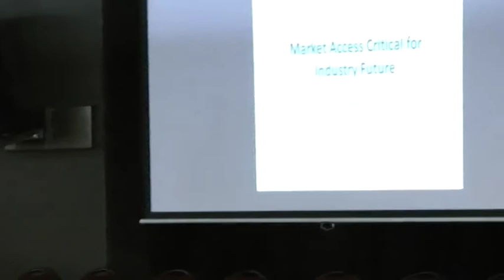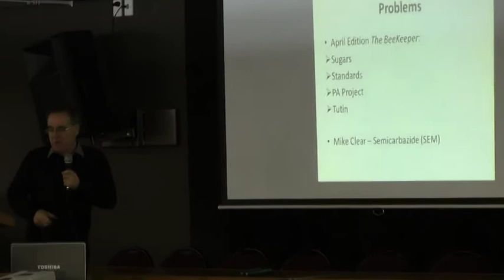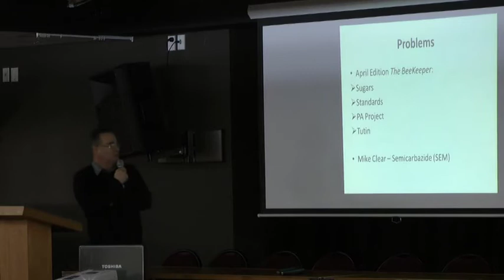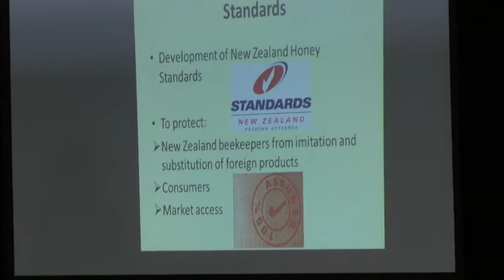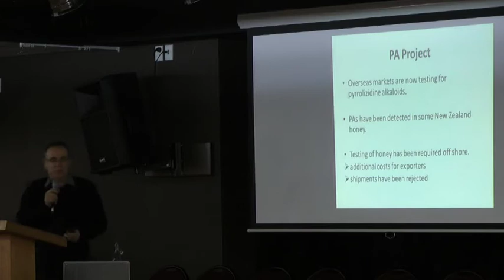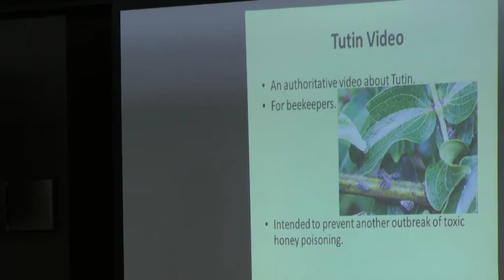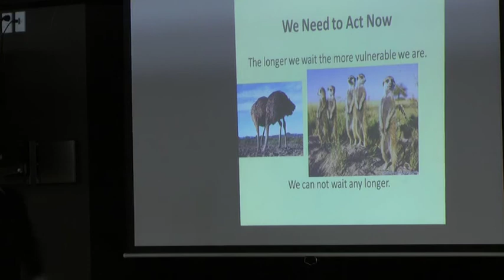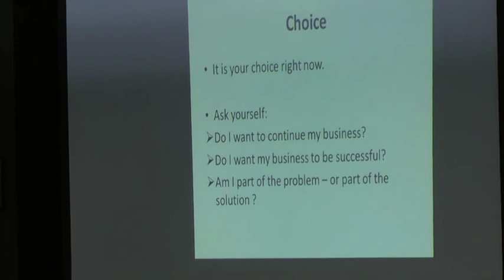VSH Workshop Chapter 10 - Bee Products Standards Council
Bee Products Standards Council - John Hartnell
Filmed @ The Hornby Working men's Club - Christchurch.